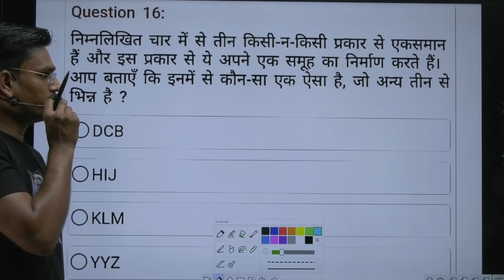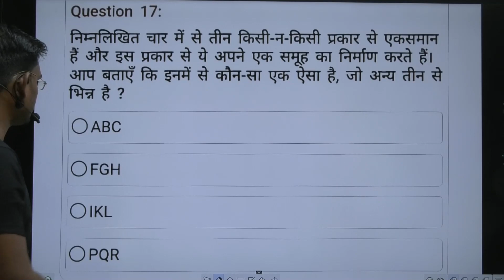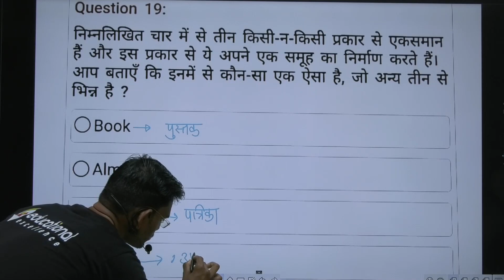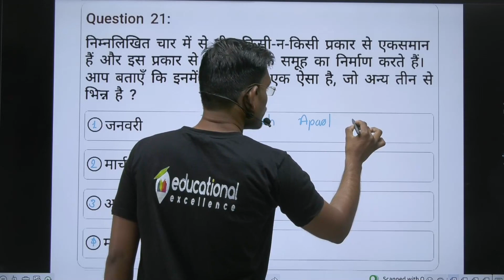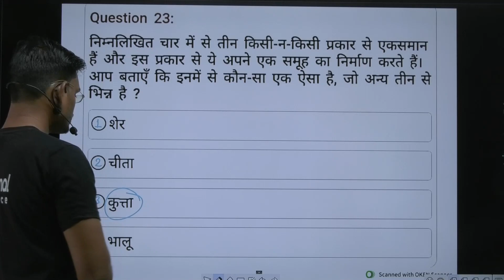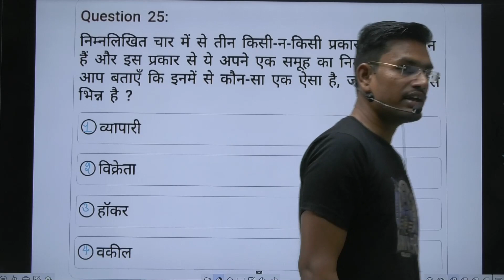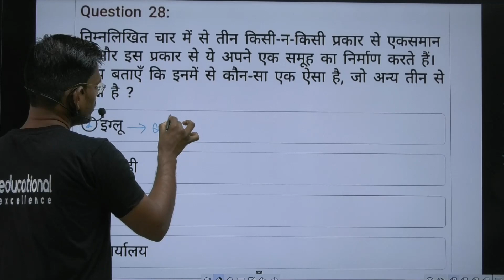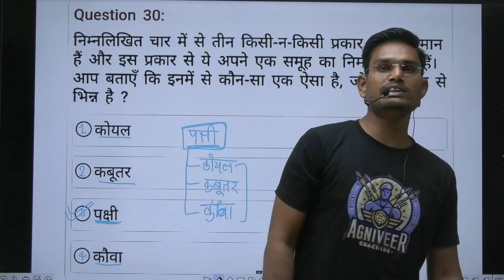Agniveer Army | Classification | Lecture-2 | Reasoning | Anil Sir | Educational Excellence